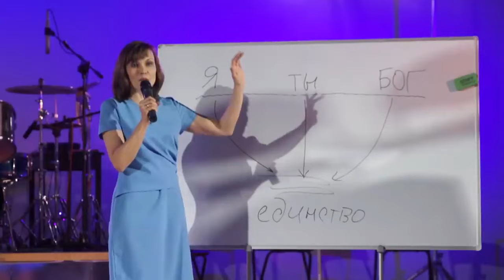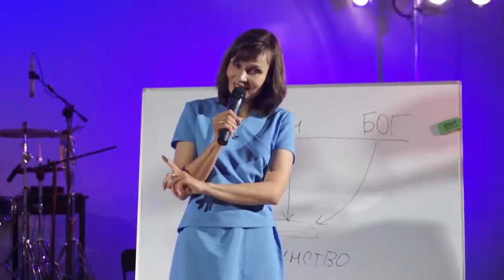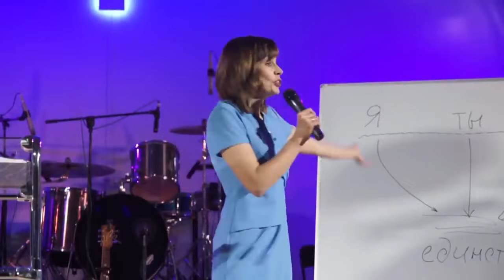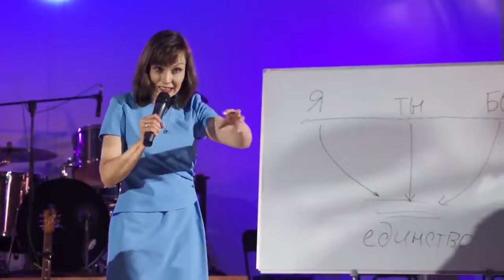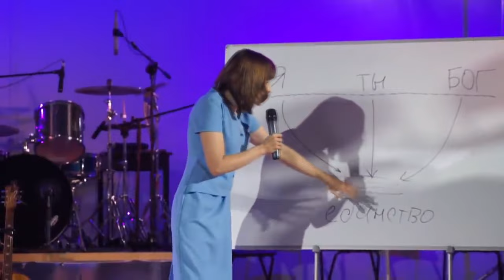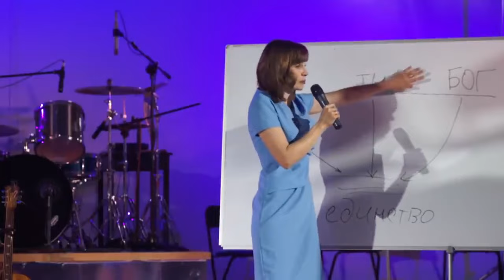Диана Судакова – Иди глубже!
Бог вложил в нас глубину, и именно там, а не на поверхности, где житейские заботы и суета, мы можем переживать встречу с Ним.

Может показаться странным, но даже семейные отношения, которые очень важны, не должны увлекать нас «с головой»: они временны. А Господь влечёт нас дальше...

Посмотрите фрагмент проповеди Дианы Судаковой "Счастье быть".

Дорогие друзья!